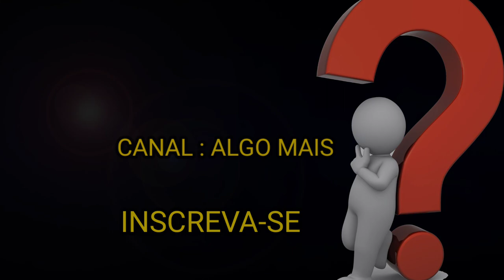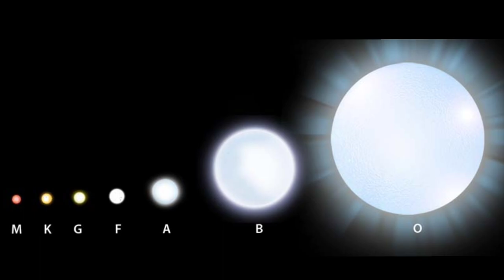AS MAIS INCRÍVEIS NEBULOSAS! PART.2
Créditos de imagens Nebulosa da Bolha :Göran Nilsson & The Liverpool Telescope
Créditos de imagens Nebulosa da bolha :NASA, ESA, Hubble; Processamento e direitos autorais: Mehmet Hakan Özsaraç
Créditos de imagens Nebulosa da bolha : J-P Metsävainio (Astro Anarchy),
Créditos de imagens Nebulosa cósmica do morcego: Mark Hanson e Mike Selby;
 Créditos de imagens Nebulosa da lagoa :Raio X: NASA/CXC/SAO; Óptica: Adam Block/Mount Lemmon SkyCenter/Universidade do Arizona
Créditos de imagens Nebulosa da borboleta : NASA, ESA, and the Hubble SM4 ERO Team; Reprocessing & Copyright: Francesco Antonucci
Créditos de imagens Nebulosa da borboleta :NASA, ESA, Hubble, HLA; Reprocessamento e direitos autorais: Robert Eder